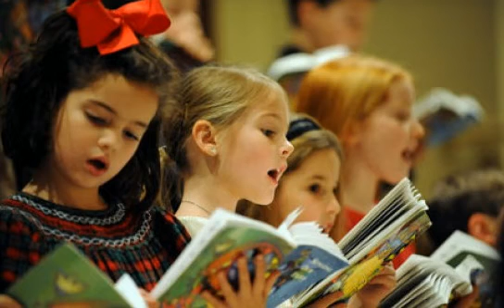Los Niños de Navidad - Ande Ande Ande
felices fiestas